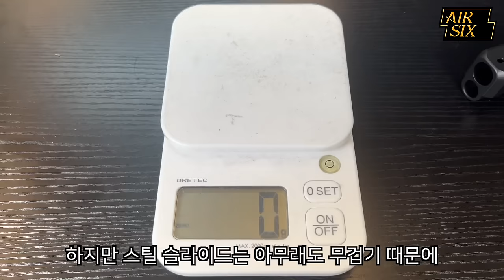AIRSIX VFC 글록 스틸슬라이드는 말이쥐~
이번 영상은 저희가 제작한 VFC글록 스틸슬라이드입니다.
제품 구입전 어떤 장단점이 있는지 도움이 되셨으면합니다.
출시된 모델은 G17GEN5 후기형, 19GEN4, 19GEN5, 19X, G45, G17GEN5 후기형,
19GEN5 MOS, 19X MOS, G45 MOS 총 아홉종류이며 미출시된 제품은 순차적으로 출시될 예정입니다.

▼타임스탬프▼
00:00 INTRO
00:17 제품소개
04:11 성능확인
04:53 익스트림 슈팅
06:00 엔지니어 & 게이머 스캔
07:26 맺음말